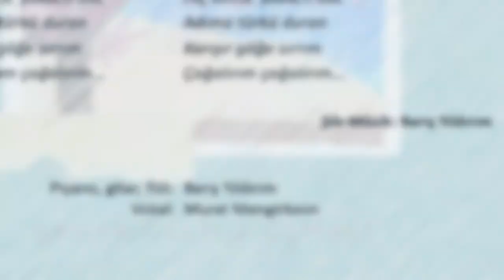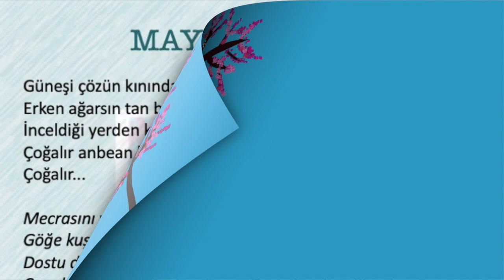Barış Yıldırım - Bahar Gelmiş Olmalı (EP-Teaser)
Barış Yıldırım'ın 4 şarkılık EP'si 12 Mayıs 2021'den itibaren Spotify, Apple Müzik, Tidal, YouTube Müzik ve diğer müzik marketlerde.

Şubattan mayısa doğru giden aylar düşünülerek tasarlanan ve bu yıl her zamandakinden geç gelen bahara kavuşmanın melodilerle buluştuğu albümde;  19 Şubat 1972’de öldürülen devrimci Ulaş Bardakçı’ya adanmış “Ulaş: Erkenci Badem Gülü”, Diyarbakır surlarına yağan bahar yağmurlarını anlatan “Birdenbire”, adını nisan sonu mayıs başı açan erguvan çiçeklerinden alan “Erguvanlar Açmadan” ve fırtınalı da geçse baharın, eninde sonunda köprüsünü yaza atacağını müjdeleyen “Mayıs Şarkısı” isimli parçalar yer alıyor.